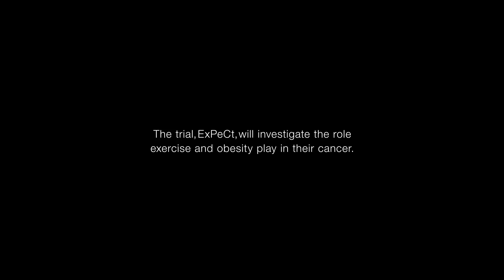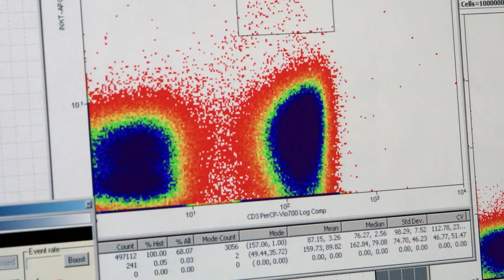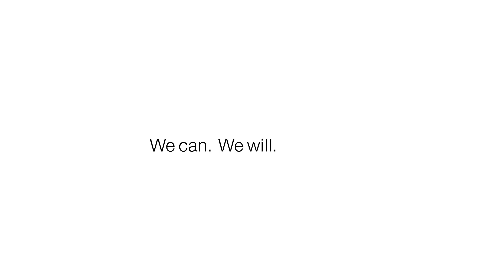Documentary featuring Professor Orla Shiels and team at TTMI Dublin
Watch our documentary focusing on Professor Orla Shield and team from Trinity Translational Medical Institute in Dublin, as they discuss their cancer research and how they approach challenges.